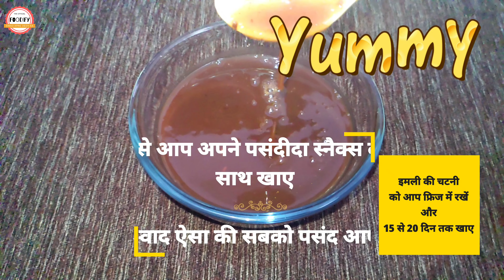Imli Chutney | चटपटी खट्टी - मीठी इमली की चटनी स्वादिष्ट इतना की उंगलिया चाट जाओगे| Tamarind Chutney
Golgappe ho ya Chart Papdi ya ho Dahi Bhale, swad to tab tak nhi aata jab tak chatpata khaata Metha imli ka chutney na ho. Imli kai Chutney ko ghar pr banana bohot aasan aur ek bar banao aur 15-20 din tak khao. Iss recipe se chutney ko bano ki sab tarif kare. aagar yeh video ache lage to jarur like kare aur apne family aur friends mai share kare.

▶ Our Recommendation :
Hand Chopper
Prestige Omega Fry Pan
Silicone Spatula
Cooking Apron
Tripod for Top View Shoot
Best Camera For Shoot
Best Mic for Voice Over
Best Laptop for editing
▶ Join Foodify theofficial's Facebook Group to Share Your Recipe & food blogs. Showcase your culinary skills and get connected to like-minded peoples. Explore the world and grow your business.
▶ Follow us on :

MX Taka Tak ID: foodifytheofficial
Moj : Foodifytheofficial
Koo : @foodifytheofficial
▶ Some More Delicious Recipes :

Topics Includes :

👉 NOTE : All content used is Copyright to Foodify theofficial,

Thanking You;